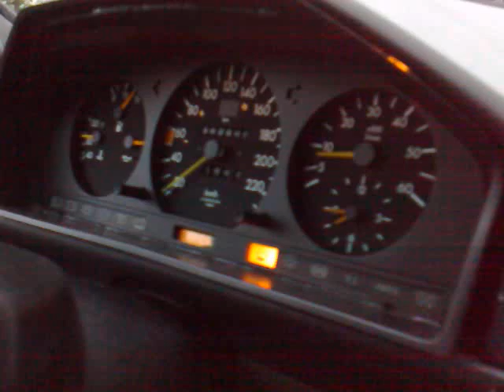MB W124 acceleration